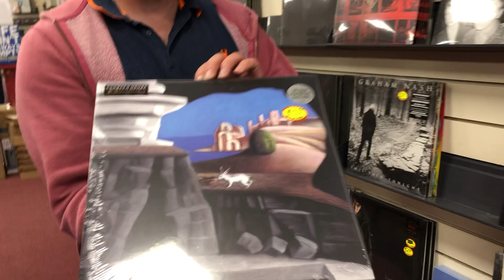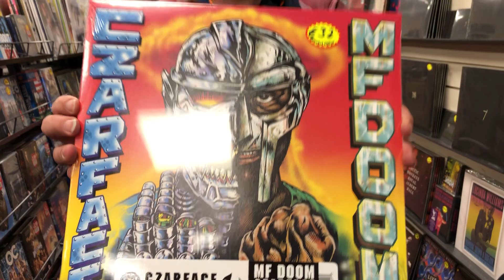Music Zone - New Vinyl Record Releases June 4th 2021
Welcome back to the Music Zone video blog bringing you all the latest releases in the world of vinyl records. Releases for this week include releases from James, Billy Gibbons, Cheap Trick, Crowded House, and many many more